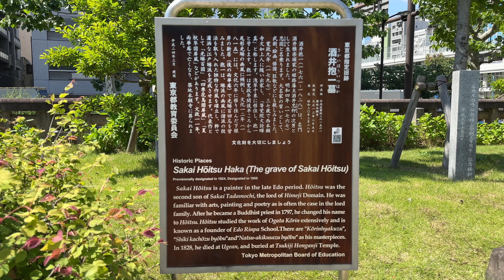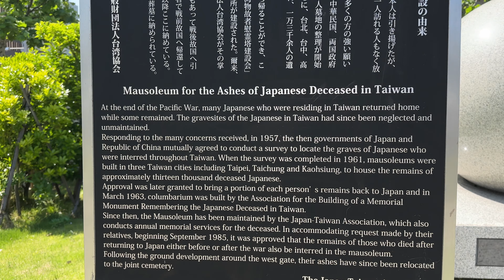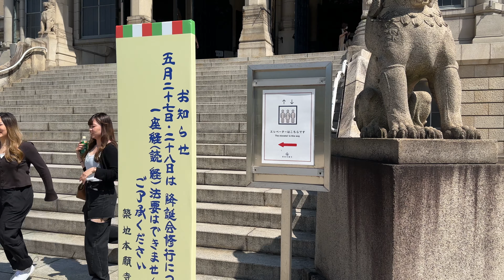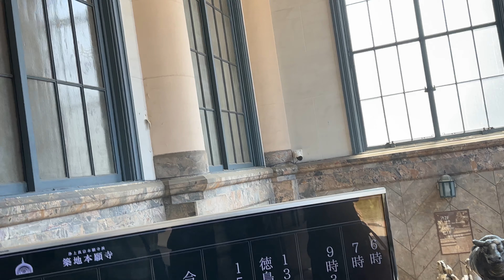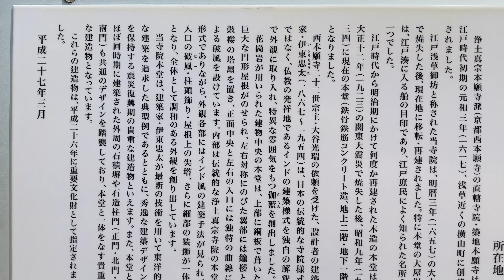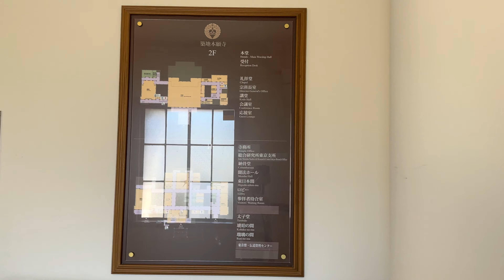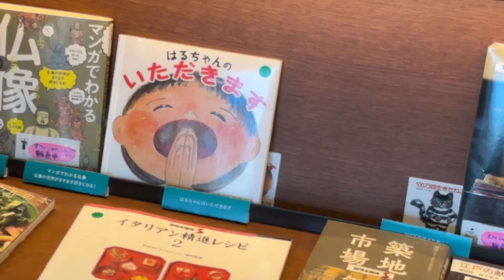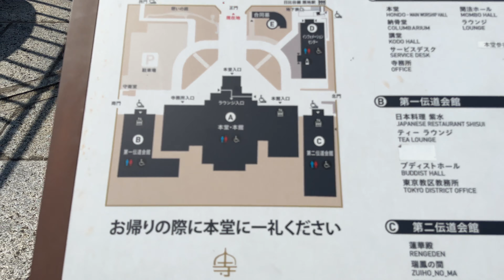🇯🇵 Tour of Buddhist Temple Built on Reclaimed Land in Tokyo (Tsukiji Hongwanji Buddhist Temple)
ADDRESS:
3 Chome-15-1 Tsukiji, Chuo City, Tokyo 104-8435, Japan

ABOUT THIS PLACE:
"Tsukiji Hongwanji is a Buddhist temple belonging to the Jodo Shinshu Hongwanji-ha denomination, also known as Shin Buddhism, which was founded by the monk Shinran (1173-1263) and whose head temple is Hongwanji (Nishi Hongwanji) in Kyoto. The temple was first built near Asakusa, but was burnt down in a fire in 1657 and rebuilt at its current location in 1679. At that time, the area where the temple stands now was the sea. Temple followers and others implemented a land reclamation project and rebuilt the temple on the new land. In 1923, the temple was again destroyed by fire caused by the Great Kanto earthquake, and, in 1934, the current Hondo (main worship hall) was rebuilt according to a design by renowned architect Ito Chuta. In 2014, the temple’s main worship hall, gate posts (Main gate, North gate, and South gate), and stone walls were designated as National Important Cultural Properties. “Tsukiji” means “reclaimed land” and signifies the origins of the site on which the temple stands."

WHY I WAS HERE:
I happened to pass by this temple between locations, and decided to film it.

DATE & TIME:
Shot: Tue, 16 May, 2023, 2:22 pm